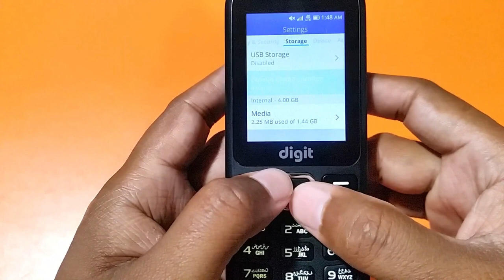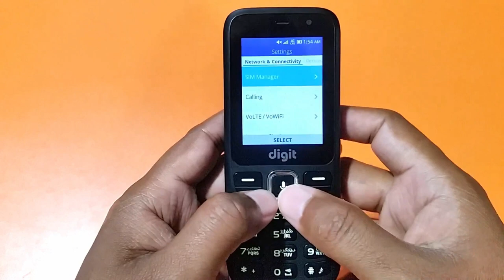jazz digit 4g in depth review | pakistan ka smartphone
jazz digit 4g in depth review | pakistan ka smartphone.Jazz Digit 4g Unboxing And Price In Pakistan.Jazz Digit 4G Review After 1 Month.